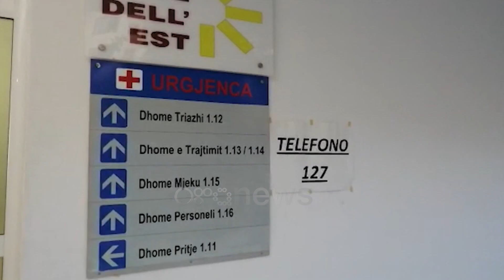DËSHMIA/ “Vrasësi” 15-vjeçar i adoleshentit në Gramsh: Më ranë me grusht... m’u errësuan sytë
Gramshi u trondit mesditën e së martës nga një ngjarje e rëndë, ku 16-vjeçari Fation Bici u vra me thikë, ndërsa u plagos kushëriri i tij.

Për ngjarjen u arrestuan në flagrancë katër adoleshentët: Xh. Ç., 15 vjeç, O. Ç, 14 vjeç, E. K., 15 vjeç dhe S. M., 16 vjeç. “Ora News” ka siguruar dosjen hetimore me dëshmitë e të miturve, ku mësohet se vrasësi 15-vjeçar E. K ka pohuar se sherri mes dy grupeve fillimisht ka nisur te fusha e lodrave nw Gramsh, dhe mw pas wshtw transferuar tek shkolla "Asllan Shahini", aty ku ka nisur dhe konflikti fizik mes tyre

Pjesë nga DËSHMIA E ADOLESHENTIT

Shtetasi E. Servet. K, ka deklaruar se sot më datë 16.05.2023, ka shkuar në shkollën "4 Dëshmorët", në fshatin Drizë, si zakonisht, së bashku me tre shokë të cilët quhen S.M, Xh. Ç. dhe H. Ç.

Që të katërt ata, rreth tre muaj më parë janë zënë tek fusha e lodrave, tek makinat elektrike në qytetin e Gramshit, me një grup djemsh ku nga grupi tjetër njeh shtetasin Q. H.

Kur kanë qënë tek fusha e lodrave janë sharë me njëri-tjetrin, gjithashtu edhe herë të tjera kur janë shkëmbyer janë sharë. Konfliktin më shumë Q. e kishte me H. Ndërsa dy ditë më parë, së bashku me tre shokët e tij, Xh., H. dhe S. kanë vendosur që ditën e sotme të shkonin ta takonim Q. dhe shokët e tij që ta sqaronin një herë e mirë këtë muhabet.

H. me vete kishte marrë një dorezë hekuri ngjyrë gold, Xh. kishte marrë me vete një dorezë hekur ngjyrë gold, ndërsa ai kishte marrë me vete një thikë që hapej me buton, të cilën e kishte blerë në internet për 1000 lekë të reja dhe një palë dorashka boksi ngjyrë të zëzë, ndërsa S. kishte marrë me vete thikë që hapët me dore dhe një dorezë hekuri.

Pas shkolle, H., S. dhe Xh.i kanë marrë një makinë dhe kanë ardhur në qytetin e Gramshit, ndërsa ai ka shkuar më pas.

 Të katërt janë takuar përpara vendit të quajtur Kosturi në Gramsh, ku pasi janë takuar, janë nisur për te shkolla "Asllan Shahini".

Kur kanë arritur, kanë parë Q. bashkë me shokët e tij, ku mund të ishin shumë persona.

Sapo janë afruar, H. ka filluar të flasë me Q. për të sqaruar debatin, ndërsa njëra nga djemtë që ishte me Q., e ka sharë nga robt.

Personin që e ka sharë nuk e ka njohur, por ishte me flokët kaçurrela.